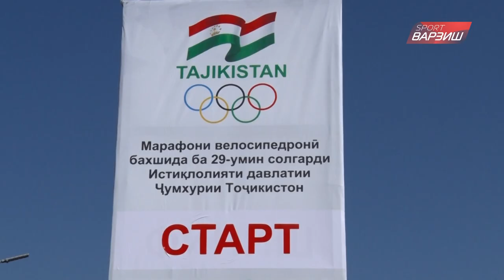Самт. Веломарафон Хуҷанд - Душанбе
Самт / Веломарафон / Хучанд Душанбе / Tajikistan Cycling Federation / Федератсияи велосипедронии ҶТ / Федерация велоспорта Таджикистана /